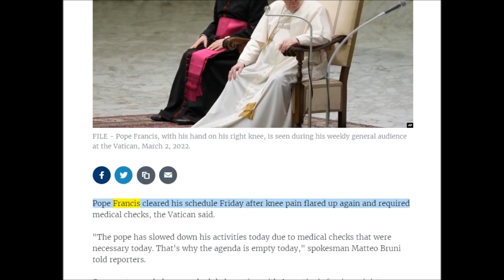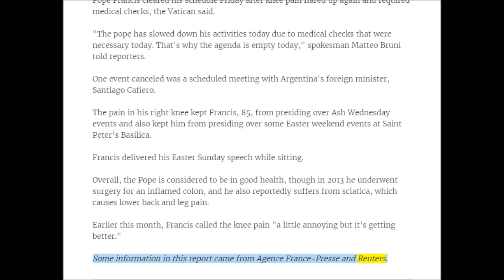英語ニュース読み上げ 20220422 Pope Francis Clears Friday Schedule to Deal With Knee Pain